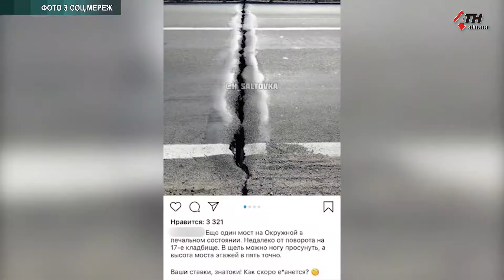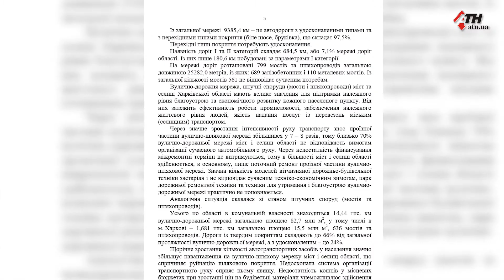Проблемные мосты: в каком состоянии находятся путепроводы на Харьковщине - 28.080.2019